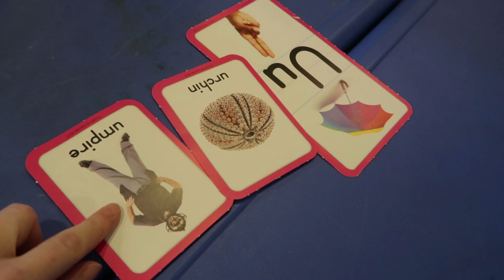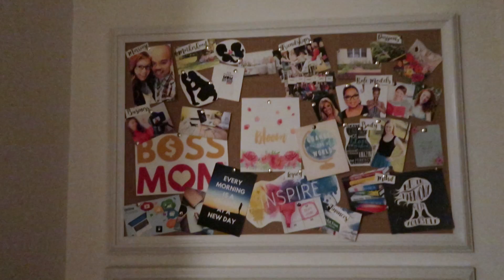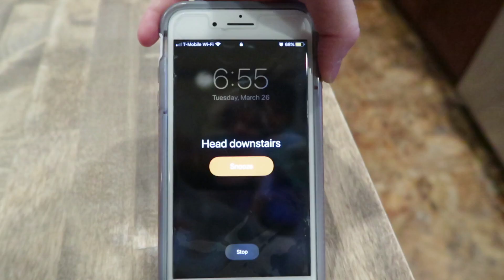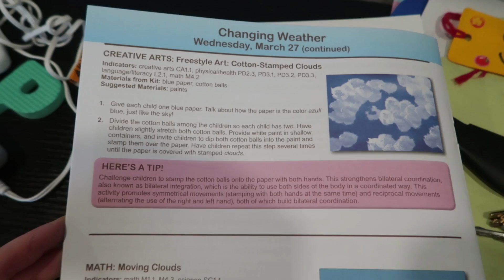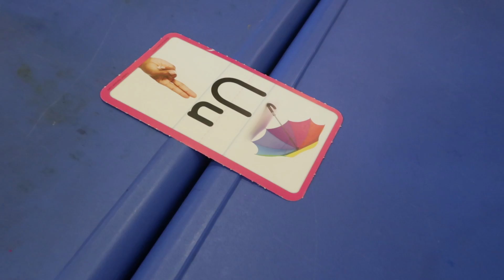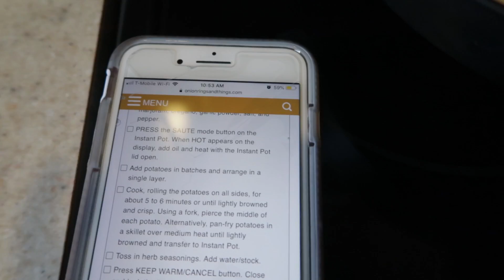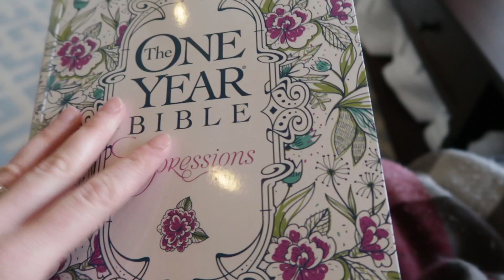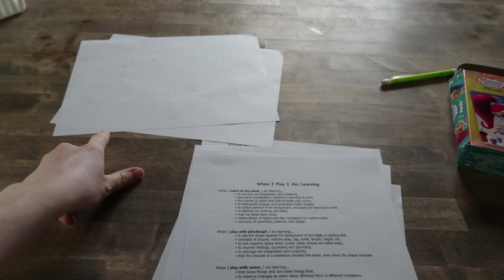Difficult Day in the Life of a Daycare Provider 😪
Not every day as a daycare provider is smooth sailing! In fact, working with small children can be a LOT of tiring hard work.  Who knew? 😜  But, we like to keep things real around here, so I'm sharing a not so typical day in the life where things don't go so smoothly!

📹 MAIN UPLOAD SCHEDULE:
- TUES: Working Mom, Organization, Declutter, Etc.
- THURS: Health-Related Content
- FRI: Daycare Content
- SUN: Working Mom Weekly Prep Vlog